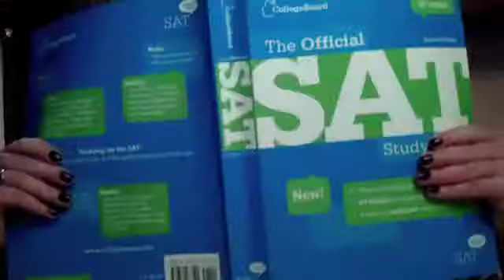this is what i do in my free time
well...might not be as entertaining...i talk about a civil war movie called "Glory" and share my new years resolution...yup pretty nonoriginal...

*oh and sorry if i offend any people when i talk about the civil war- it was not intentional